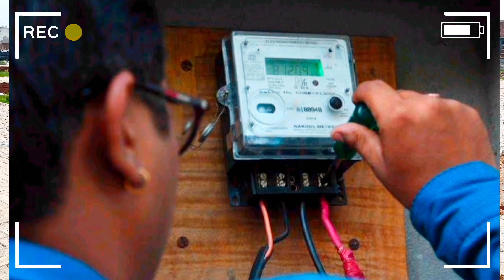Plot in Delhi | दिल्ली सरकार से पास कॉलोनी में प्लॉट | दिल्ली में सबसे सस्ता प्लाॅट | Plot in Tikri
I'm back again with new another interesting video about

cheapest plots and property in Delhi NCR.

Hey , I am "SHAILESH PARTAP" thanking you for watching my video.

VISHRAM PROPERTY HUB लाए आपके सपनों का घर

me. Thankyou

pass colony plot
plot in delhi
plot in tikri kalan
plot tikri border
plot in tikri metro station
plot in najafgarh shyam vihar
house for sale in najafgarh of 50 gaj
najafgarh plot rate
plots in delhi dwarka

plot in delhi burari
plot in delhi dwarka
plot in delhi under 20 lakhs
plot in delhi ncr in installments
plot in alipur delhi
plot at delhi
plot in aya nagar delhi
plot in bhajanpura delhi
plot in badarpur delhi
plots in bijwasan delhi
plot in badarpur border delhi
plot in shaheen bagh delhi
plot in karol bagh delhi
plot buy delhi
low budget plot in delhi
best location plot in delhi
buy plot in delhi
best place to buy plot in delhi
plot in burari delhi
plot in chattarpur delhi
plot in chhatarpur delhi
plot in chhawla delhi
commercial plot in delhi ncr
plot in chander vihar delhi
cheapest price plot in Delhi
plot in east delhi
plot in emi delhi
plot for sale in east delhi
plot on emi in delhi
land in delhi for sale
plot for sale in delhi ncr
plot for sale in delhi uttam nagar
plot for sale in delhi
plot for sale in dwarka delhi
plot for sale in rohini delhi
plot for sale in south delhi
plot for sale in najafgarh delhi
plot for sale in burari delhi
residential plot for sale in delhi
plots in ghitorni delhi
plot in mohan garden delhi
100 gaj plot in delhi
50 gaj plot in delhi price
200 gaj plot in delhi
25 gaj plot in delhi price
500 gaj plot in delhi
30 gaj plot in delhi
150 gaj plot in delhi
1000 gaj plot in delhi
50 gaj ka plot in delhi
30 gaj ka plot in delhi
plot in harsh vihar delhi
how to buy plot in delhi
industrial plot in delhi
industrial plot in delhi ncr
independent plot in delhi
plot in jaitpur delhi
plot in jain nagar delhi
plot in janakpuri new delhi
jad se plot in delhi
plot in karala delhi
plot in khajuri delhi
plot in khanpur delhi
Plot in BSNL Area
tikri kalan me plots